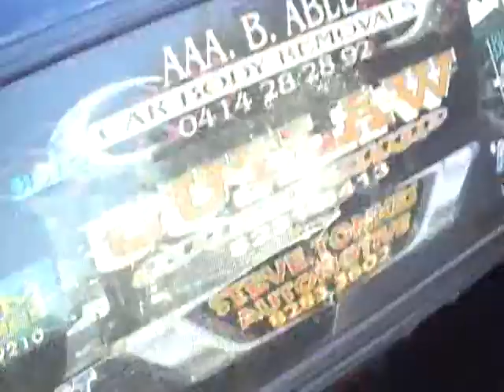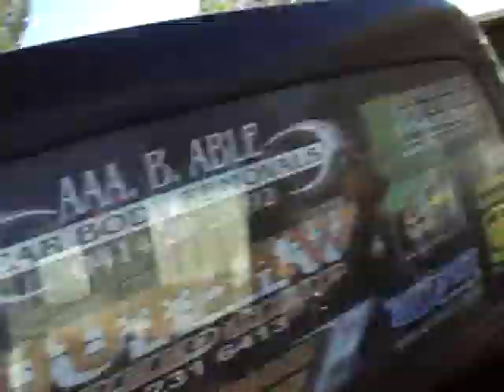Summernats cruise route in Solid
Summernats 23 Cruising around in the Back of Solid